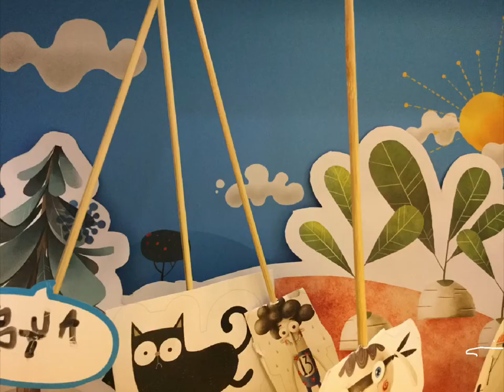24 listopada 2018